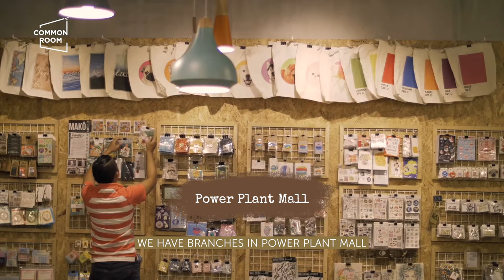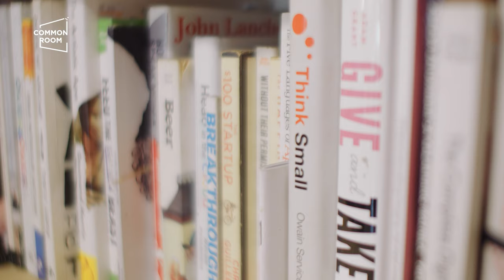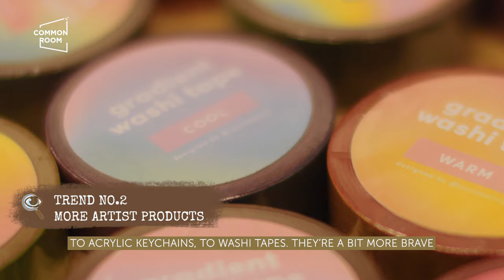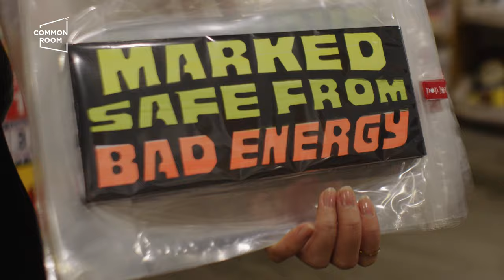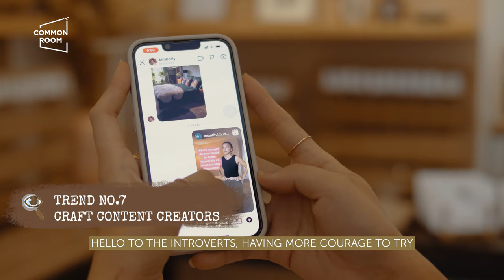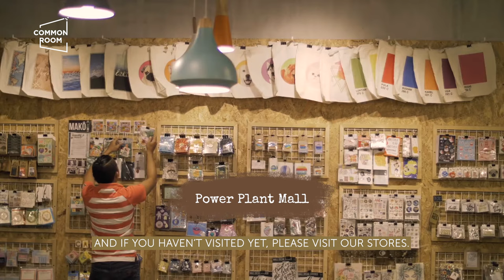2024 Trends Every Crafter Should Know | Common Room PH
What are the 2024 trends that every crafter should know? We at Common Room give our fearless forecast for this year’s arts and crafts trends. After being immersed in the creative business of arts and crafts in the Philippines for more than a decade and bringing together a community of 200 makers since 2015, we have seen how arts and crafts ideas have evolved through the years. We’ve seen movement toward sustainable crafting but also a return to slower, more traditional crafts. Watch for more crafting ideas for 2024.

Small business advice for entrepreneurs and makers